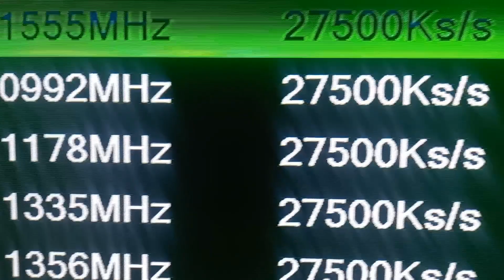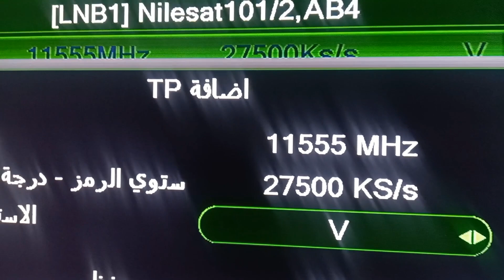تردد قناة افلام للكبار فقط المتعة والرومانسية وبدون حذف على النايل سات | قنوات جديدة ترددات جديدة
تردد قناة افلام للكبار فقط المتعة والرومانسية وبدون حذف على النايل سات | قنوات جديدة ترددات جديدة هل تريد مشاهدة قنوات افلام للكبار فقط قناة افلام رومانسية للكبار Film tube افلام اجنبية تردد قناة افلام اجنبية قناة افلام للكبار أفلام رومانسية للكبار تردد قناة افلام جديدة وافلام اجنبية للكبار افلام أوروبية افلام للكبار أحدث وأكثر الأفلام إثارة وتشويقًا؟ لا تبحث بعيدًا! في هذا الفيديو، سنكشف  لكم قنوات افلام للكبار فقط أفلام بولونية اجنبي رومانسية أفلام أجنبية خاصة للكبار فقط، حيث ستتمكنون من مشاهدة تردد قناة افلام اجنبية قناة افلام فرنسية أفلام مميزة وحصرية افلام اجنبي رومانسية لم تشاهدها من قبل. انضم إلينا واحصل على أحدث معلومات التردد واستمتع بمشاهدة الأفلام الرائعة! افلام اجنبي رومانسية